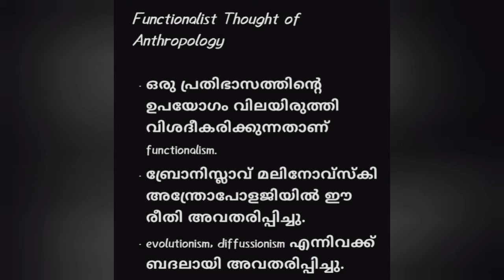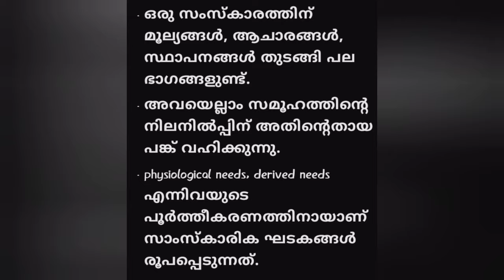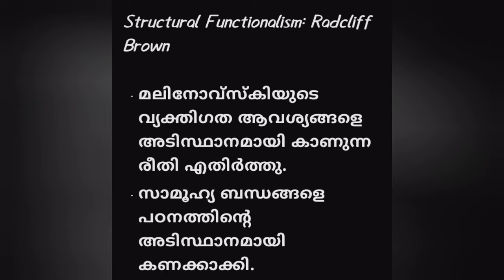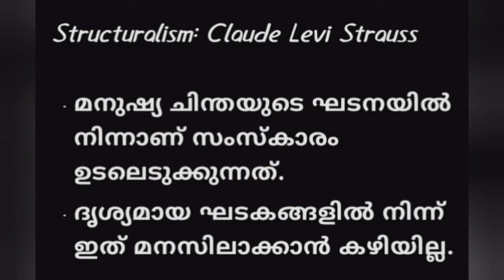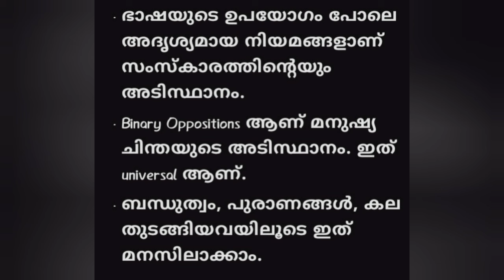Social Anthropology Malayalam Class | BA Sociology | 5th Semester | Calicut | Module 2 | Important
Malayalam explanation of important points from Social Anthropology Module 2 Part 2. Calicut University BA Sociology 5th Semester.